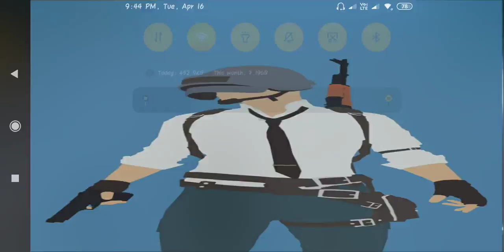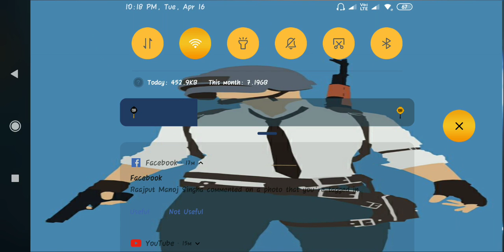Stickers ©© clutch.. chicken dinner